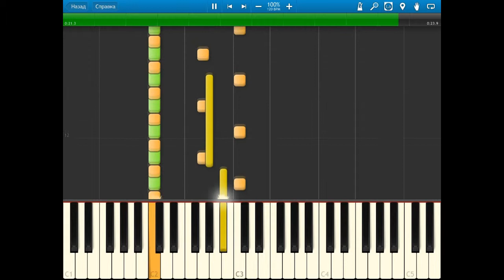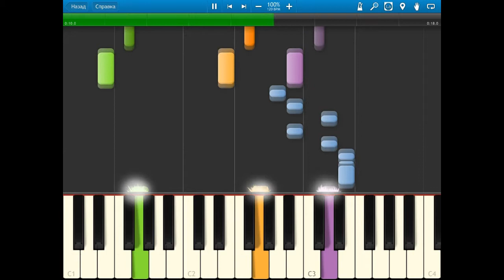Battletoads - Intermission, Continue, Boss [midi]